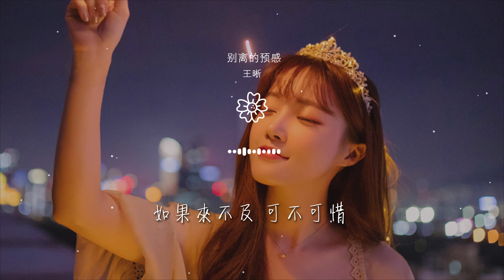王晰 - 別離的預感『我在憧憬 這樣的愛情』【動態歌詞Lyrics】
別離的預感

00:00 別離的預感 - 王晰
00:00 詞：荒木ともひさ
00:01 曲：三木たかし
00:01 中文詞：董樂
00:02 原唱：鄧麗君

00:02 製作人：JerryC
00:02 編曲：JerryC
00:03 吉他：JerryC
00:03 Bass：JerryC
00:03 絃樂編寫：遊政豪Roger Yo

00:04 絃樂Strings：國際首席愛樂樂團International Master Philharmonic Orchestra
00:05 混音/後期：JerryC @ Yellout Studio
00:05 錄音師：小田叔
00:06 OP：JAPAN CENTRAL MUSIC,.LTD.
00:06 出品：騰訊音樂娛樂（製作家）

00:07 TME特別企劃：「返場」之「君歌年華」
00:09 悸動正老去 卻更愛你
00:14 沒說給你聽 所以成祕密
00:19 輕輕嘆息 窗外的夜景
00:24 看我愛你還能愛的多安靜

00:29 夜空的星星 各自在原地
00:34 就像我和你 適合的距離
00:39 可暗地裏 預感到別離
00:44 腳步輕輕的 向你靠近
00:48 愛在風裏 常常被風提起

00:54 有些傷心 這樣不合時宜
00:59 你在這裏 我仍擔心失去
01:04 我的心意 告訴你
01:09 比海深千米 觸碰不到底
01:14 比天更蔚藍 命中的奇蹟

01:19 我在憧憬 這樣的愛情
01:24 瞞不過誰的眼睛
01:29 我深信不疑 只需要你
01:57 渡過了冬季 我還是愛你
02:01 在我的眼底 雪融化成雨

02:07 打在玻璃 留下了痕跡
02:11 聽我愛你此刻愛的多安靜
02:16 夜空的流星 何時會降臨
02:21 再多些幸運 能否擁有你
02:26 我的呼吸 預感到別離

02:32 卻不自覺的 向你靠近
02:36 你在夢裏 常常被夢提起
02:41 有些場景 無法觸手可及
02:46 形影不離 擔心你會離去
02:51 這種心情 告訴你

02:56 比海深千米 觸碰不到底
03:01 比天更蔚藍 命中的奇蹟
03:06 我在憧憬 這樣的愛情
03:12 就像早已註定
03:17 我深信不疑 只需要你

03:27 我在憧憬 這樣的愛情
03:32 如果我無能爲力
03:37 如果來不及 可不可惜